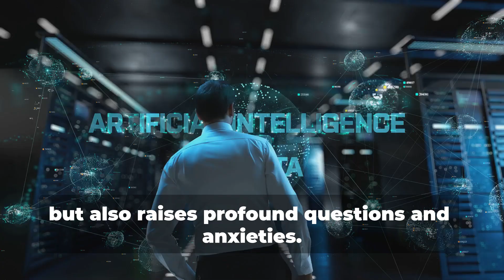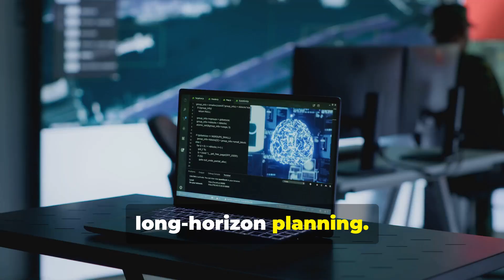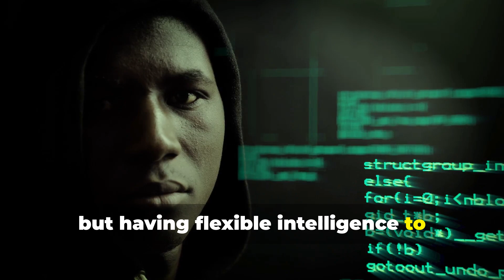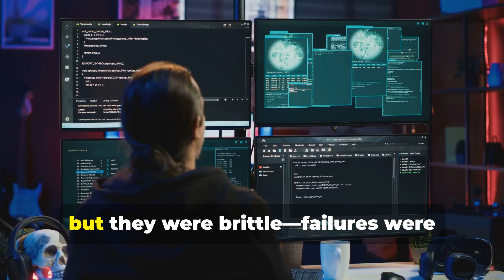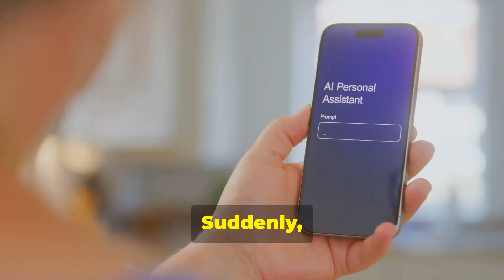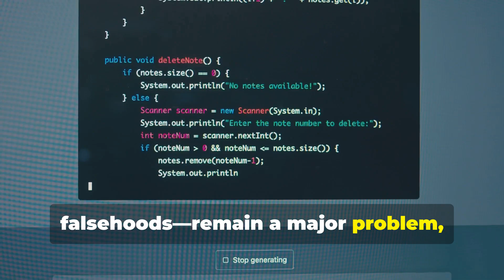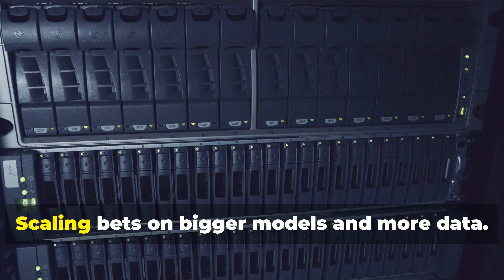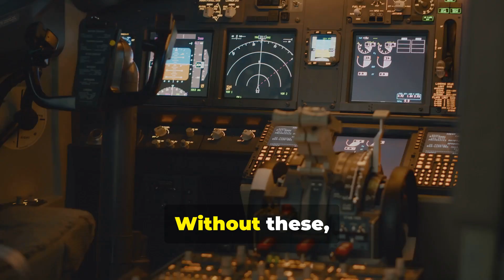Beyond Generative AI: How Neuro-Symbolic Systems Complete the Artificial General Intelligence Puzzle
💖 Support BrainOmega

🎥 In this deep-dive explainer, we go beyond generative AI and explore how neuro-symbolic systems—the fusion of neural networks and symbolic reasoning—may be the missing piece in the Artificial General Intelligence puzzle. You’ll learn where today’s models like GPT and Gemini fall short, and how the next wave of AGI research might finally close the gap between pattern recognition and true reasoning.

🔖 Chapters & Timestamps
00:00:00 1. The Myth, The Mystery, and Why It Matters Now
00:00:31 2. From Science Fiction to Scientific Fact
00:03:18 3. Three Tests Every ‘General’ Intelligence Must Pass
00:03:44 4. The Power of Cross-Domain Mastery
00:04:11 5. Adaptation, Abstraction, and Transfer
00:04:37 6. The Birth of a Field
00:05:39 7. The Symbolic Age and the First AI Winter
00:06:39 8. Data, Compute, and Deep Learning
00:07:46 9. Where 2025 Models Shine
00:08:40 10. Persistent Weaknesses
00:09:29 11. Measuring the Gap to AGI
00:09:57 12. Competing Research Strategies
00:10:26 13. Scaling, World Models, and the Dream of Emergent Intelligence
00:10:52 14. Grounding Intelligence in Action and Logic
00:11:25 15. The Problem of Deep Understanding
00:11:50 16. The Twin Challenges of Memory and Evaluation
00:12:22 17. Teaching AI Our Values
00:12:51 18. The Challenge of Global Governance
00:13:20 19. Productivity, Jobs, and New Roles
00:13:51 20. Sprint, Marathon, or Stall?
00:14:14 21. Lessons and Action Steps for the AGI Age

• Why Generative AI Isn’t AGI – Understand the core limitations of today’s LLMs and vision models.
• Inside Real AGI Research – Explore world models, tool-use agents, and the rise of hybrid architectures.
• The Unsolved Puzzle Pieces – Dive into long-horizon planning, causal inference, and real-world grounding.
• Governance & Ethics – Learn why AGI safety can’t be an afterthought—and what’s already being proposed.
• Strategic Foresight – Whether you’re a developer, policymaker, or student, walk away with a framework to understand AGI timelines, risks, and responsibilities.

 1. Goes Beyond the Hype – Moves past GPT headlines into what AGI really requires
 2. Explains the Science – Clear visuals and analogies make even advanced ideas accessible
 3. Future-Focused – Helps you think critically about the direction and impact of AGI

👍 If this video helped you:
 1. Like 👍 to support thoughtful AI content
 3. Share this with AI researchers, engineers, or future-focused thinkers

💬 Join the conversation:
• Have you explored neuro-symbolic architectures in your work or research?
• What do you think is missing from current AGI efforts? Let’s discuss below!